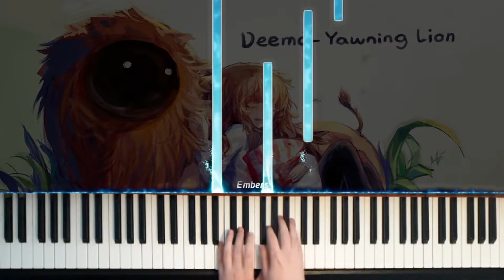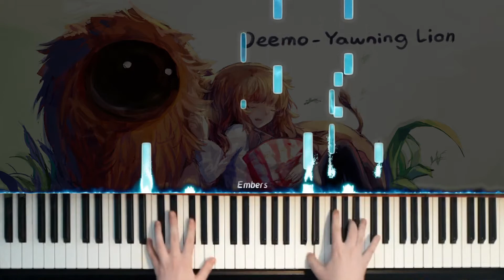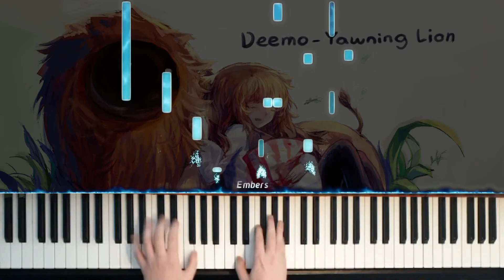Deemo - Yawning Lion[Piano Cover]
Game: Deemo
Song: Yawning Lion
Difficulty : Piano